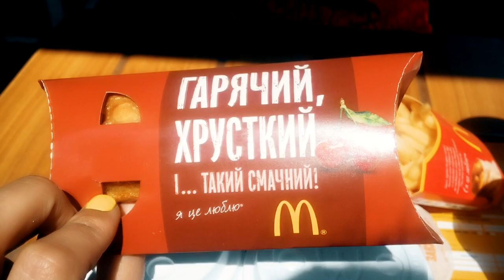VLOG: ДЕВУШКИ В КОЛХОЗЕ ♥ ТОЛСТЕЕМ В МАКЕ ♥ ВСТРЕЧА С ПОДПИСЧИКАМИ ♥ ЖЕНЯ ГЕЙН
Здесь мы ищем и бронируем уникальное жилье по всему миру, с любым бюджетом (+Я ДАРЮ $20!)